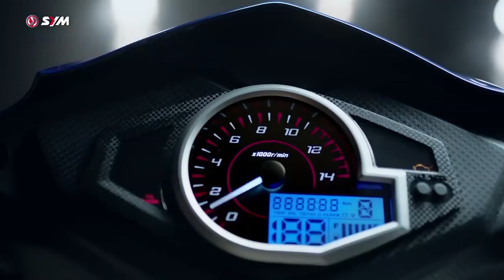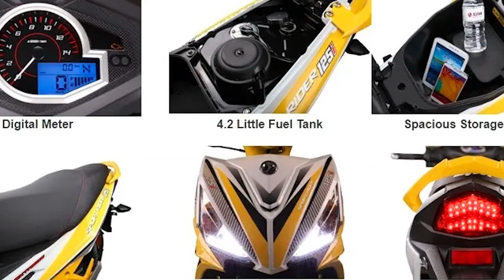Motor keren buat anak muda bermesin 125 cc lawan berat Supra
Motor keren buat anak muda bermesin 125 cc lawan berat Supra Motor Bebek bermesin 125 cc 2022 lawan berat Supra dan jupiter mx 2022 Honda dan Wajib Waspada Di indonesia motor bebek smakin menurun peminatnya namun motor bebek memiliki kelebihan dari keiritan dan ketangguhan di bandingkan dengan motor matic, motor bebek juga memiliki penggemar tersendiri, kali ini kita akan bahas motor bebek sym sport rider 125i yang merupakan motor dari pabrikan taiwan

sym sport rider 125 i merupakan produk dari perusahaan taiwan, memiliki design yang sporty dengan lekukan lekukan tajam, dengan penggunaan suspensi belakang tabung, kaliper rem berwarna merah , dan jok dengan jahitan warna merah memberikan tampilan yang lebih agresif secara keseluruhan

motor ini mengggenodong mesin 123 cc 1 cylinder sohc 4 storke berpendingin udara, yang mampu memuntahkan tenaga maksimal 8,5 ps pada / 8000 rpm, dan tosi maksimum 10,8 NM pada 5500 rpm

fitur lainnya, motor ini menggunakan speedometer combinasi antara analog dan juga di gital, penggunaan lampu yang sudah led pengereman pada roda depan menggunakan cakram dan blakang masih menggunakan rem tromol.

motor ini memilki berat 107 kg yang dapat menampung bahan bakar 4,2 liter, bukan hanya itu motor ini juga memiliki bagasi yang cukup luas untuk sekelas motor bebek.